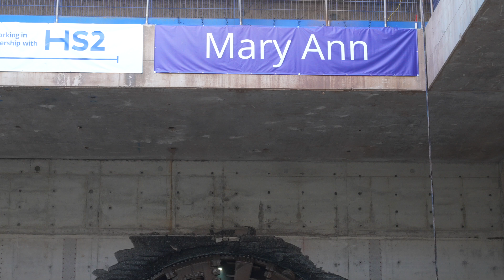HS2's first Bromford Tunnel breakthrough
Tunnel boring machine Mary-Ann has broken through into daylight after almost two years underground. It marks the completion of the first bore of the Bromford Tunnel, from Water Orton to Washwood Heath in Birmingham. Another TBM is still digging the second tunnel and that will be completed later in the year. Hear what Transport Minister, Lord Peter Hendy has to say about the event.